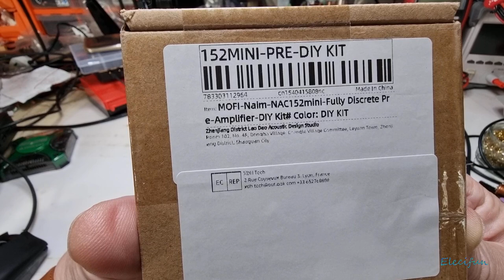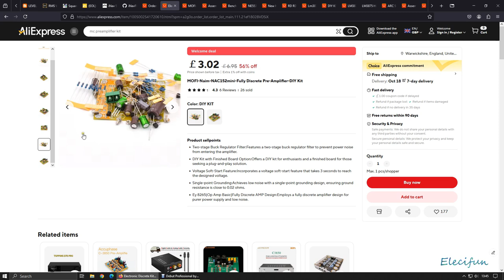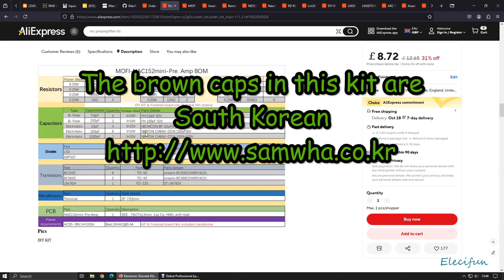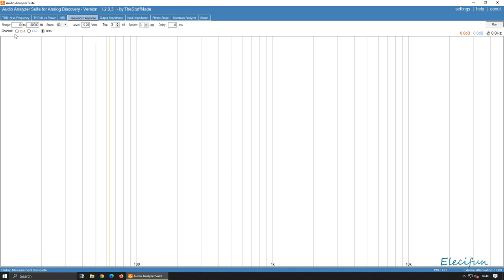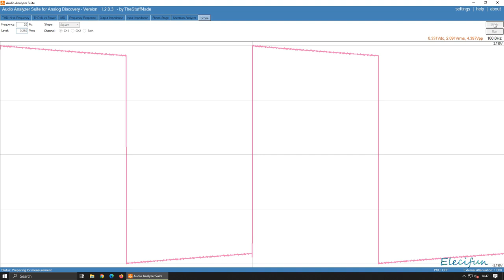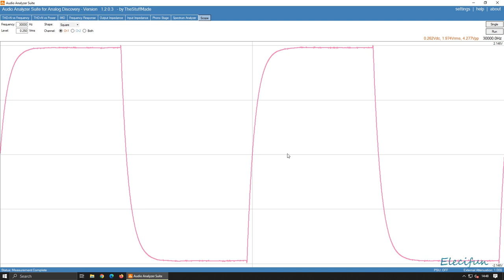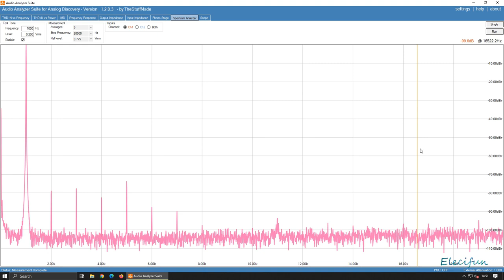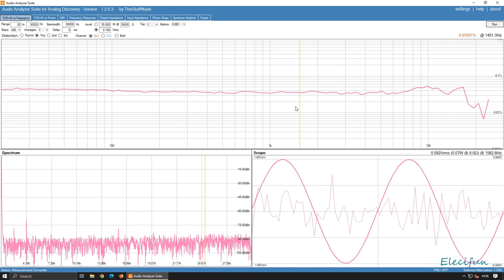MOFI Naim Nac152 DIY Kit Aliexpress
Opening the box and testing with the Analogue Discovery 2 and Audio Analyzer Suite (TheStuffMade)

MOFI-Naim-Nac152.mini-Fully Discrete-Pre-Amplifier DIY KIT  Project

-Tech highlights
Two-stage buck regulator filter, low-pass filter (with a corner frequency of 1.6Hz prevents power noise from being introduced into the  amplifier. Provide purer power supply .

voltage soft-start feature is included which will take about 3second to reach the designed voltage .

all-in-one design, single-point grounding, ground resistance is close to the 0.02 ohm resistance value, low noisedesign.

More cost-effective sound modification plan.

Fully Discrete AMP.